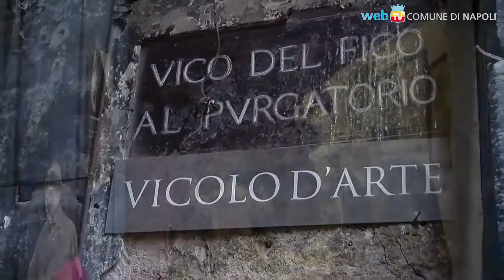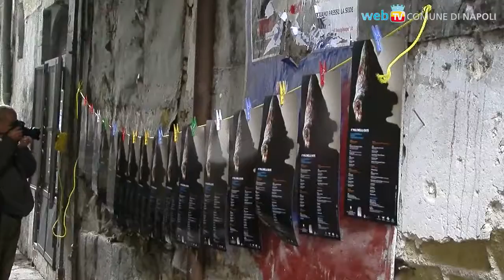Napoli - Pulcinella Days, l'omaggio di Napoli alla sua maschera (23.11.12)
- Napoli - Pulcinella da oggi risiede in Vico del Fico al Purgatorio ad Arco: dal 23 al 25 novembre un convegno nel centro storico, promosso dal Comune di Napoli e dal Teatro Instabile, metterà in luce la maschera napoletana ed il suo emblema filosofico, antropologico, esoterico, poetico e teatrale.(23.11.12)